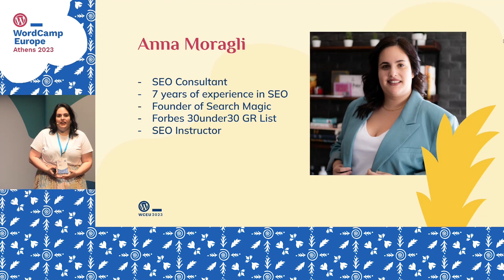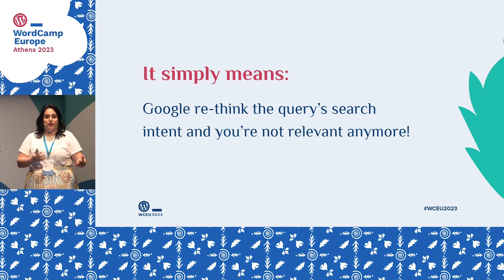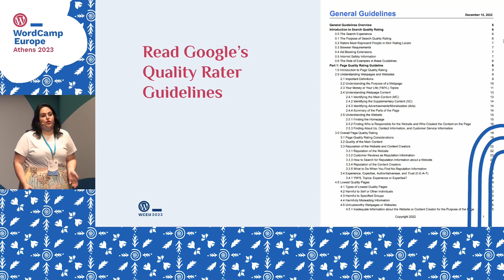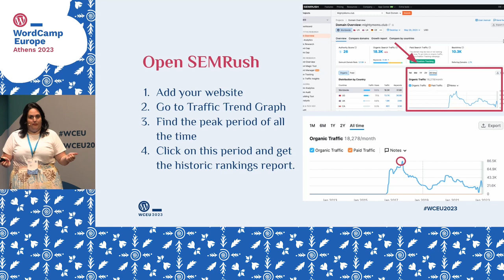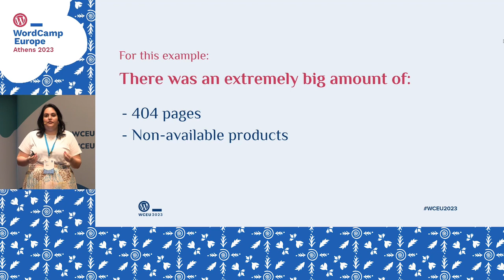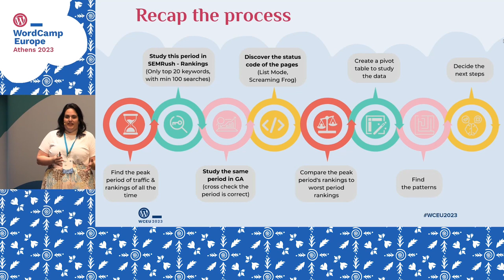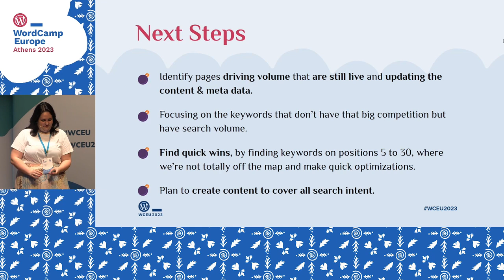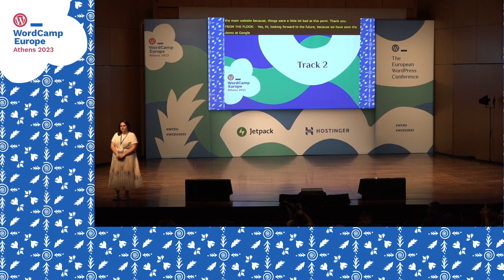Help! My site has been hit by an algorithm update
Been hit by an algorithm update that wasn’t your fault?!

In this talk Αnna will run through a case of a well-known publishing WordPress site in the US, that was hit by an algorithm update and lost almost 70% of its traffic.

During the talk we will explain how to analyze a traffic drop and analyze the specific actions people can take when this happens, and also how to deal with stakeholders who can often panic when this happens, to ensure expectations are managed.